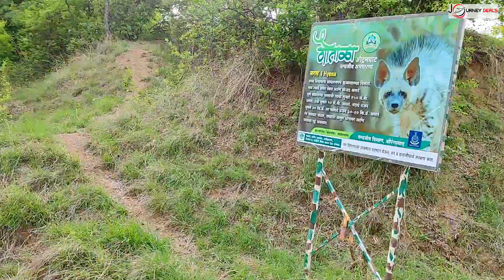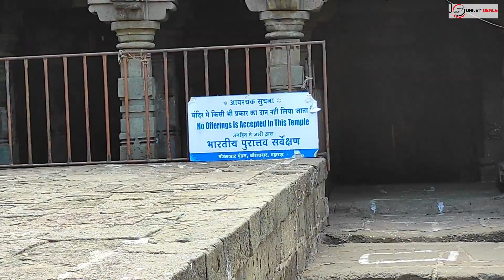Patnadevi Temple | पाटणादेवी, चाळीसगाव | Patnadevi Shaktipith | Patnadevi Sanctury | Mahadev Mandir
This video is 7th episode of the adventure trip to offbeat destinations of the hill range called Ajanta Range. We are sure that most of you never even heard of the names of these places. All this is an effort to bring to you unseen offbeat places which is our mission of our Journey Deals channel.

Today (Day 4), we planned to visit Patnadevi Sanctuary, Lonze Fort and Antur Fort. In this video we will take you to Patnadevi.

Patanadevi is a historic and tourist place situated 18 km to the southwest from Chalisgaon, Maharashtra. This place is inside Gautala Autramghat Sanctuary and surrounded of high mountains of Sahyadri. There are 2 ancient temples in this Sanctuary. One is of Lord Shiva and another is of Goddess Patnadevi.

About us:
Life is a JOURNEY and this journey must be memorable with mesmerizing places that you visit. Be with us to witness seen and largely unseen places in India and around the world. Your views and suggestions are always welcome in comment box below our videos.

For more details, enquiries and booking of this destination and domestic and international holiday packages, please